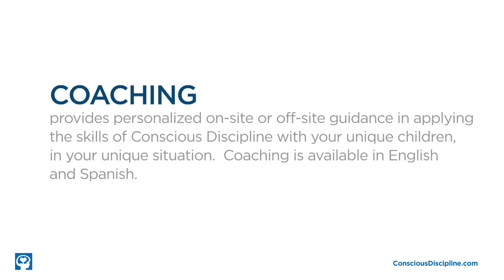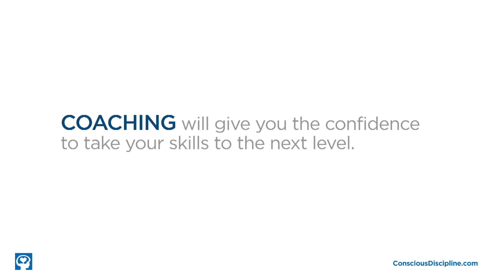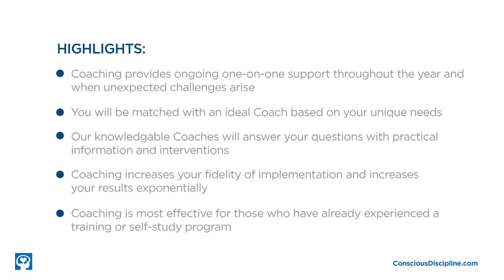Conscious Discipline Professional Development Coaching